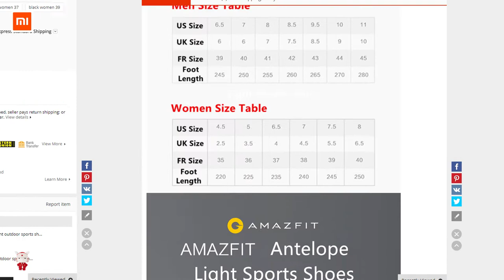Xiaomi Amazfit Antelope Shoes - НОВЫЙ КРОССОВКИ СЯОМИ 2018